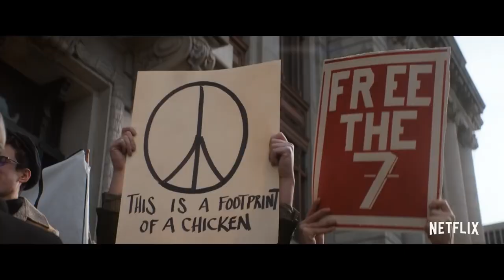Дело чикагской семерки ✔️ Русский трейлер (2020)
🎥 Русский трейлер фильма «Дело чикагской семерки» (2020) | Netflix.

• Платформа: Netflix
• Оригинальное название: The Trial of the Chicago 7
• Страна: США, Великобритания, Индия
• Режиссер: Аарон Соркин
• Жанр: драма, исторический, триллер

• В главных ролях: Эдди Редмэйн, Алекс Шарп, Саша Барон Коэн, Джереми Стронг, Джозеф Гордон-Левитт, Яхья Абдул-Матин II

Фильм рассказывает о масштабном судебном процессе 1969 года, когда за участие в протестах против Вьетнамской войны в государственной измене обвинили нескольких молодых людей.